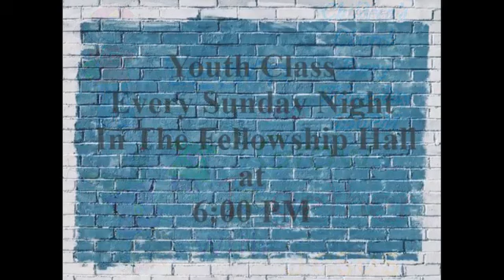Sunday Evening Service 11 01 20